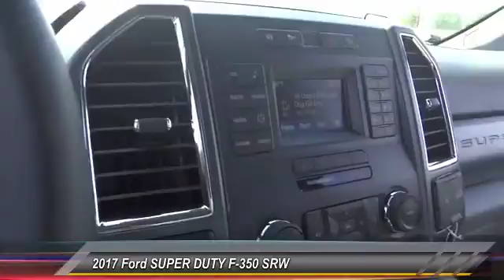2017 Ford SUPER DUTY F-350 SRW HEMET BEAUMONT MENIFEE PERRIS LAKE ELSINORE MURRIETA F171356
2017 Ford SUPER DUTY F-350 SRW PLATINUM

GOSCH FORD HEMET PROUDLY SERVING HEMET, BEAUMONT, MENIFEE, PERRIS, LAKE ELSINORE, MURRIETA, AND SURROUNDING SOUTHERN CALIFORNIA LOCATIONS. THIS INGOT SILVER METALLIC 2017 Ford SUPER DUTY F-350 SRW IS EQUIPPED WITH A 6.7L 8-Cyl Engine, AUTOMATIC TRANSMISSION, AND RECEIVES AN ESTIMATED . GOSCH FORD HEMET 150 CARRIAGE CIRCLE HEMET CA 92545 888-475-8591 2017 Ford SUPER DUTY F-350 SRW PLATINUM Contact Gosch Auto Group today for information on dozens of vehicles like this 2017 Ford Super Duty F-350 SRW Platinum. Today's luxury vehicle is not just about opulence. It's about a perfect balance of performance, comfort and attention to detail. This 2017 Ford Super Duty F-350 SRW is the perfect example of the modern luxury. This vehicle comes with 4WD for better traction on unstable surfaces, like snow and dirt to give you the edge over anything you might encounter on the road. This is about the time when you're saying it is too good to be true, and let us be the one's to tell you, it is absolutely true. This is the one. Just what you've been looking for. Please contact the Gosch Auto Group for more information. Stock #: 8-F171356 | VIN: 1FT8W3BT7HEE19116 | 2017 Ford SUPER DUTY F-350 SRW PLATINUM Gosch Ford Hemet